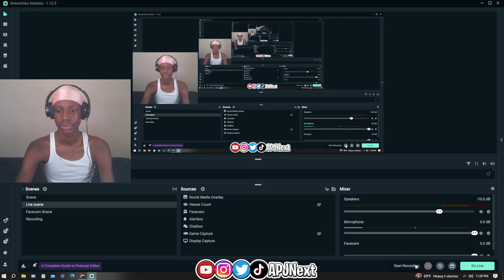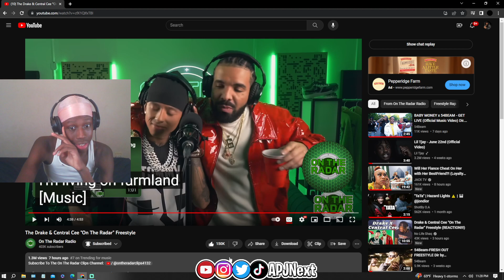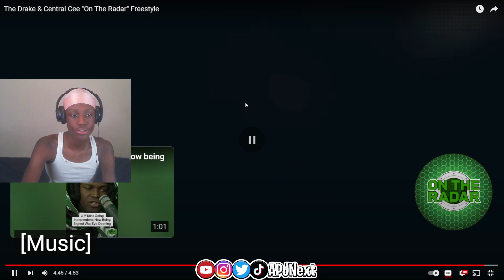APJ Reacts To "The Drake & Central Cee "On The Radar" Freestyle"